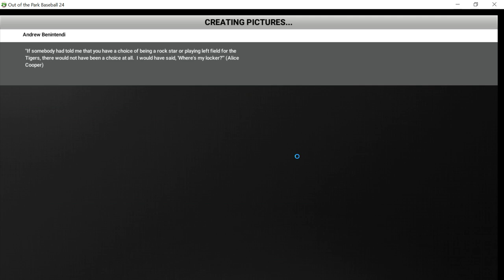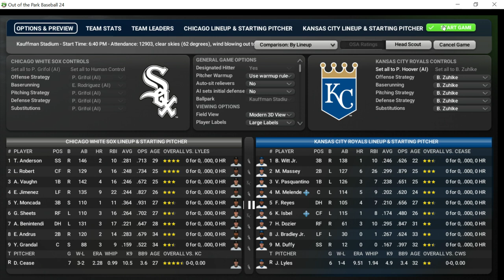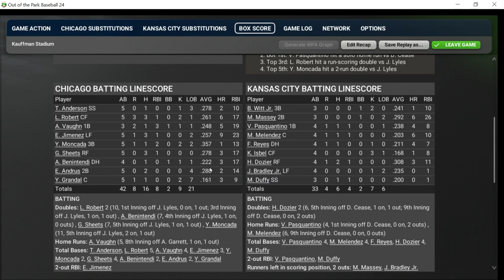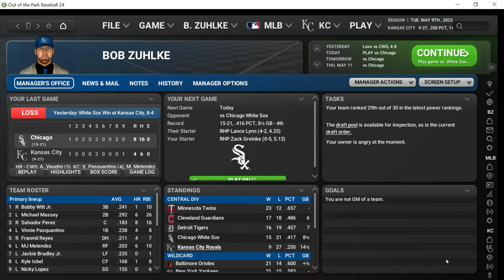OOTP24: Kansas City Royals Playthrough; GM 36 vs. White Sox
My dismal 2023 Kansas City Royals season continues. We are now at game #36 against the visiting Chicago White Sox. The pitching matchup certainly bodes well for the Chicago White Sox in this one, as they send Dylan Cease to the mound against Jordan Lyles. Lyles comes into this game with an astoundingly horrible 9.51 ERA, so we'll see what he can do against a struggling Chicago White Sox team.